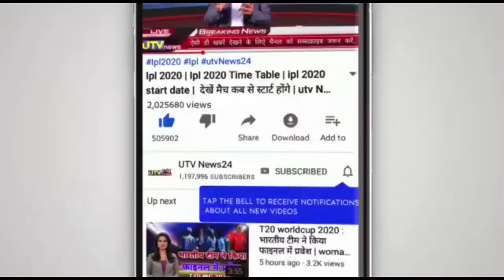IND vs ENG 3rd T20 - सूर्यकुमार यादव ने 35 गेंदों में लगाये 117 रन और 20 छक्के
IND vs ENG 3rd T20 - सूर्यकमार यादव ने 35 गेंदों में लगाये 117 रन और 20 छक्के

1000 sub complete on 5/7/19
10000 sub complete on 1/8/19
100k sub complete on 12/08/19💯
200K sub complete on 30/08/2019👍
300k sub complete on 29/09/2019👍
400k sub complete on 02/11/2019
500k(0.5million) complete 19/12/19💗
600k sub complete on 10/2/2020👌
700k sub complete on 01/04/2020
800k sub complete on 25/10/2020
900k sub complete on 3rd Aug 2021
1M Sub complete on 4th Dec 2021